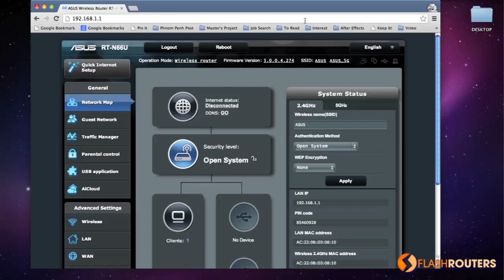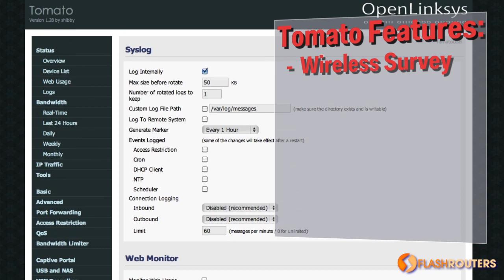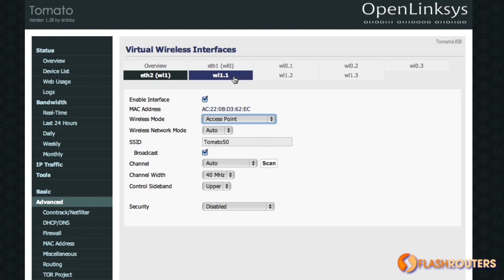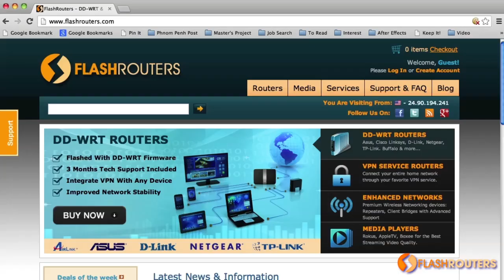Tomato Open Source Firmware Top Features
For a complete list of Tomato firmware benefits and the most popular TomatoUSB routers

A short video explaining the best features of Tomato open source firmware compared to a router's default firmware, using the Asus RT-N66U Router from FlashRouters.